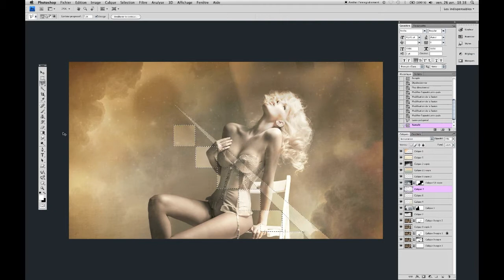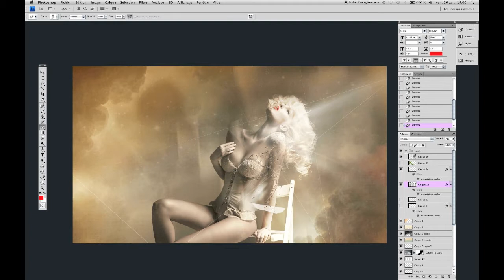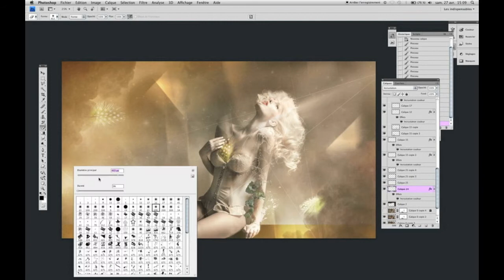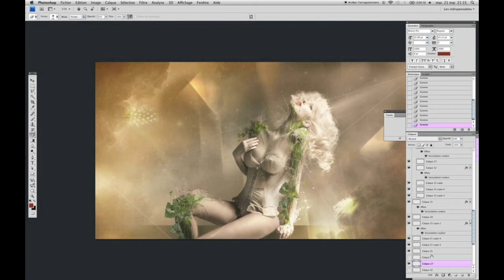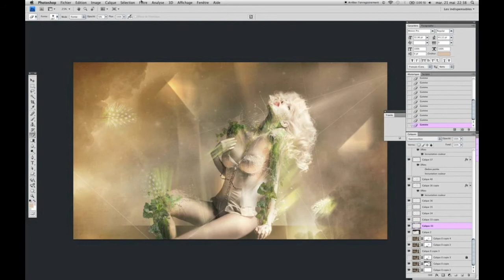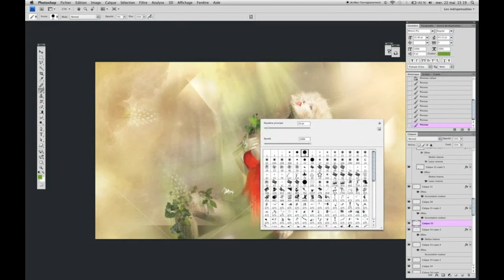Photomanipulation Relooking Making of Poison Ivy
Art retouching / matte painting Poison Ivy